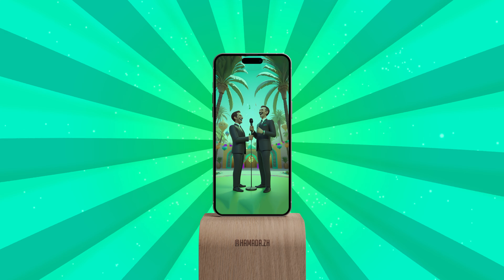''Macarena'' / Los Del Rio (Ringtone)📱